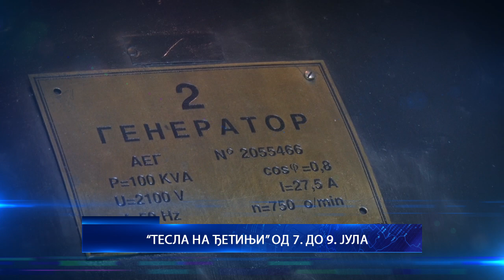05.07.2024. U VEČERAŠNJEM GLASNIKU GLEDAĆETE...